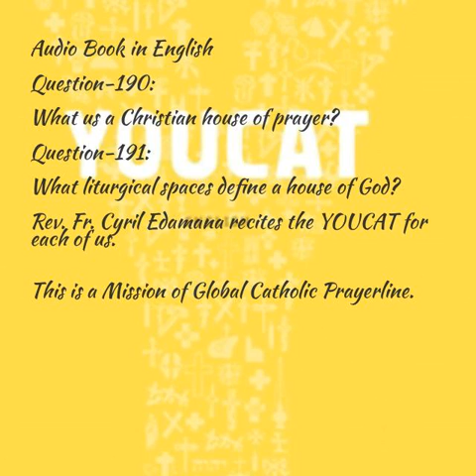Youcat English Audio -190 and 191